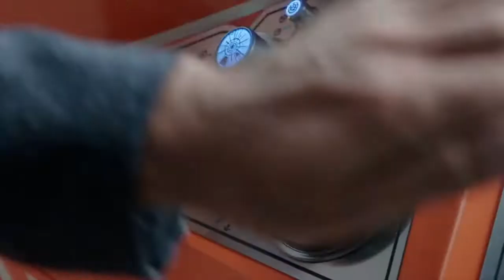The Best Superhero Movie of 2017?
In this video, I'm ranking all the superhero movies of 2017 to tell you which one I think is the best.